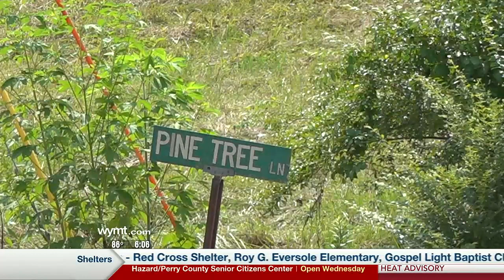Mountain News at 6 - top stories Tuesday, August 2, 2022